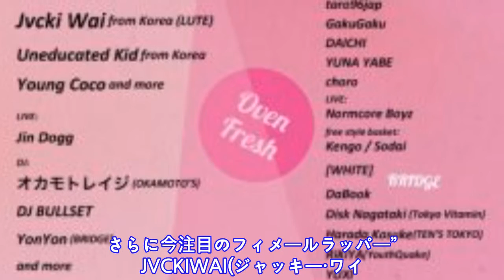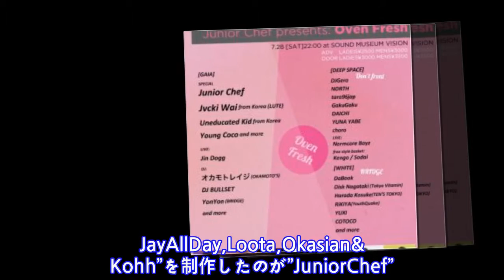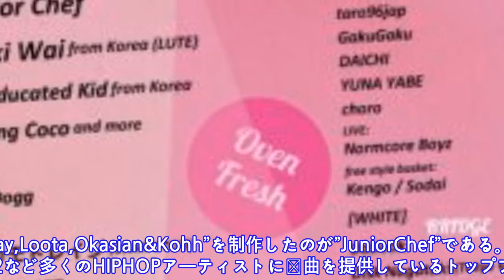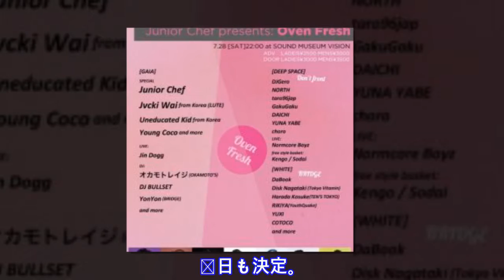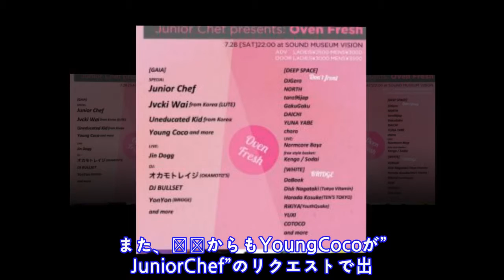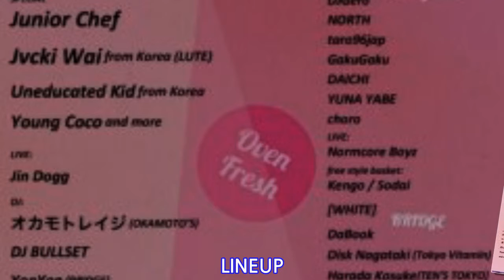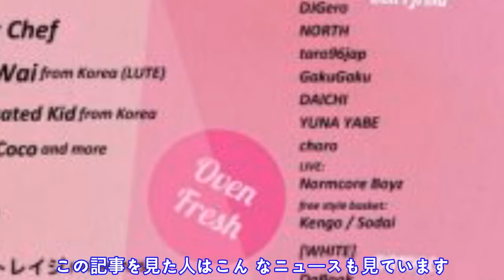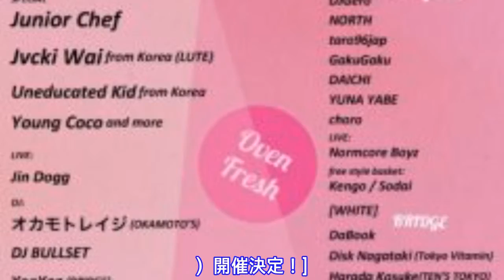韓国HIP HOPシーンの急先鋒、Keith ApeのIt G...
韓国HIP HOPシーンの急先鋒、Keith ApeのIt G MaをプロデュースしたJunior...